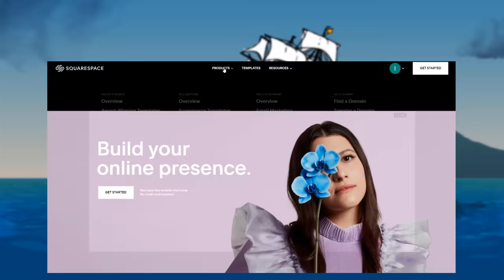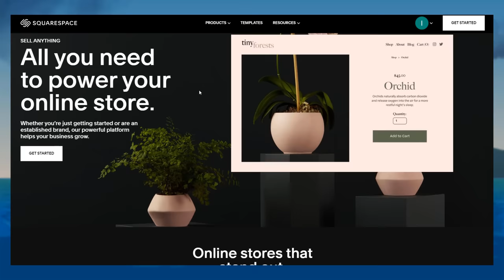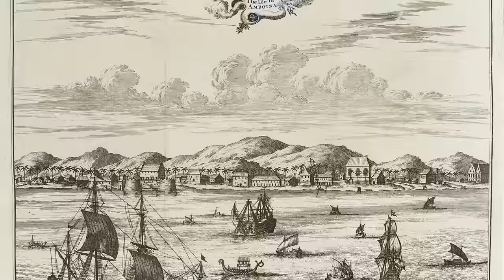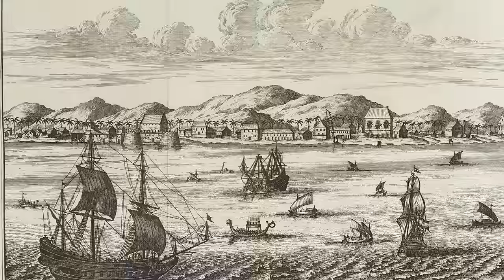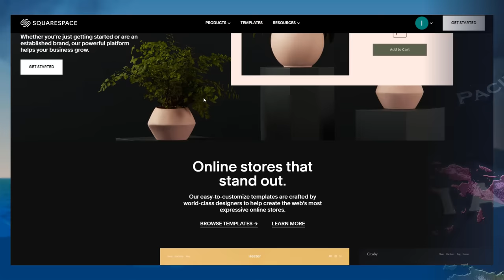How was Indonesia colonized by the Dutch?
How did The Netherlands colonize Indonesia?